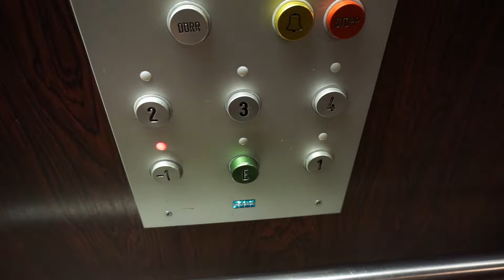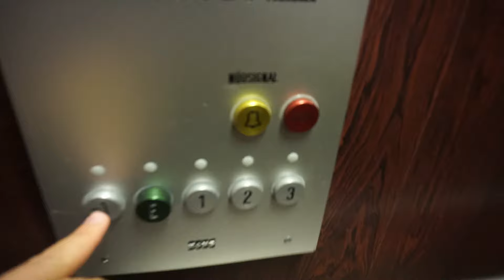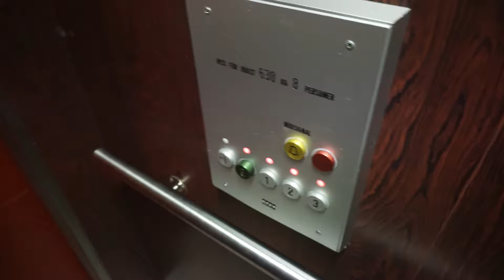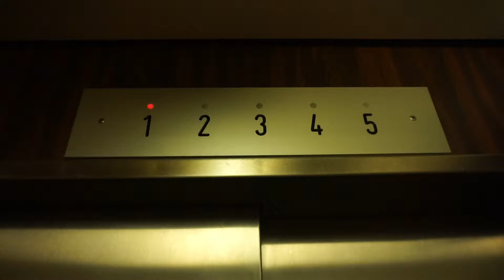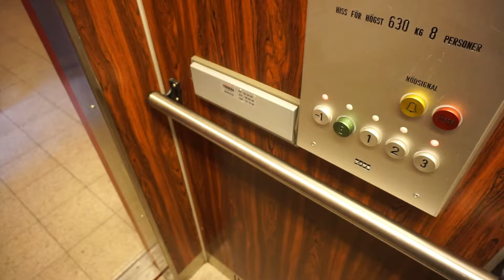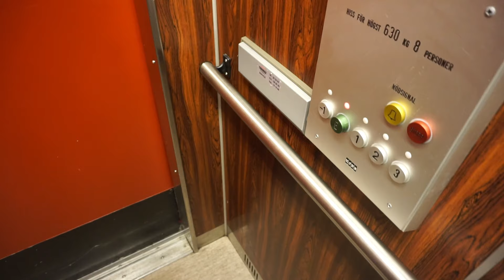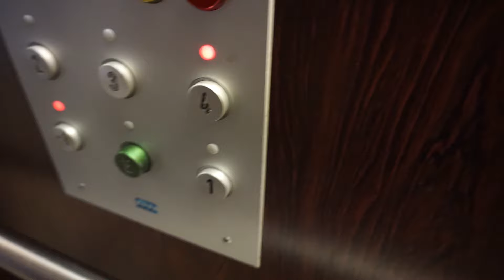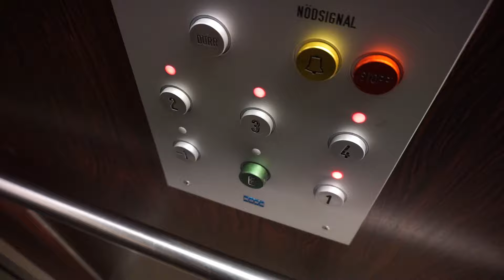TOUR of the original 1983 KONE traction elevators @ apartments in Strängnäs, Sweden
00:03 • KONE 78948 @ Eskilstunavägen 8
03:16 • KONE 78946 @ Seminarievägen 5
06:07 • KONE 78947 @ Hertig Karls väg 6
09:49 • KONE 78945 @ Hertig Karls väg 4
11:56 • KONE 78944 @ Eskilstunavägen 12
13:57 • KONE 78949 @ Eskilstunavägen 10

Elevator Information
 • Location: Strängäs, Sweden
 • Manufacturer: KONE
 • Year: 1983
 • Type: 2-speed traction, relay controller with memory
 • Capacity: 8 persons or 630 kg
 • Stops:

Video Information
 • Date: 23. September 2019
 • Camera: Sony A6000
 • Editor: Cyberlink PowerDirector 18